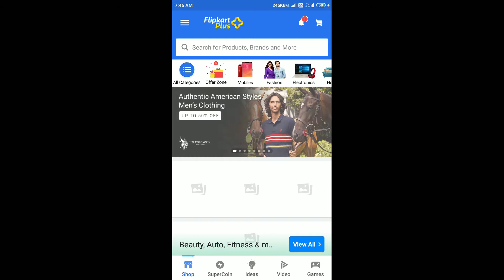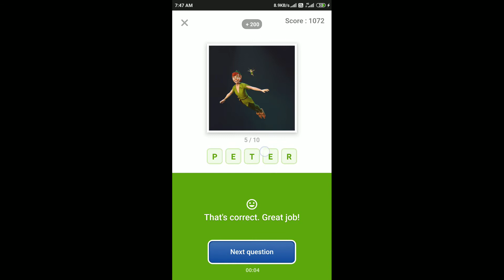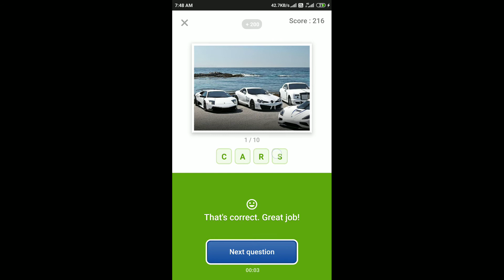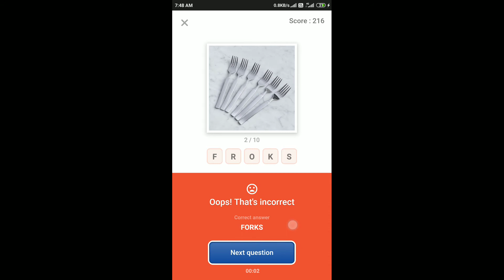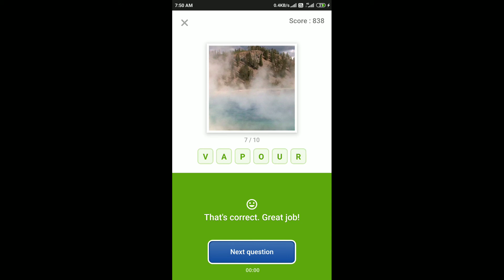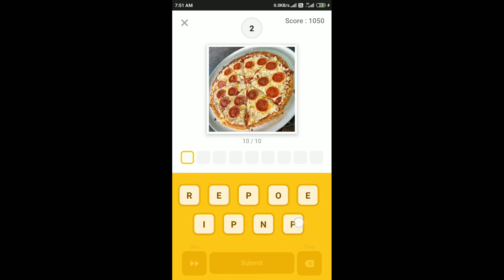Guess What Quiz Answers Today 28 Nov 2019 | Flipkart Game Zone Part 2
Chance To Win Oppo A5 2020 At Just ₹1